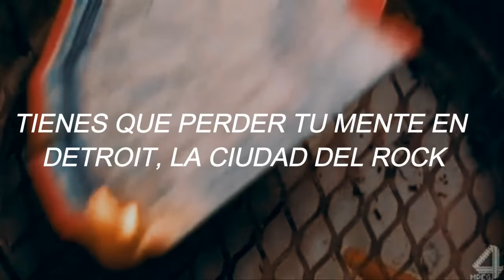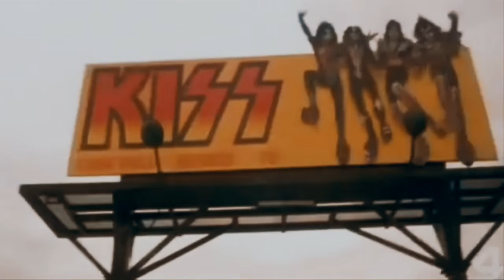KISS- Detroit Rock City //Sub Español//